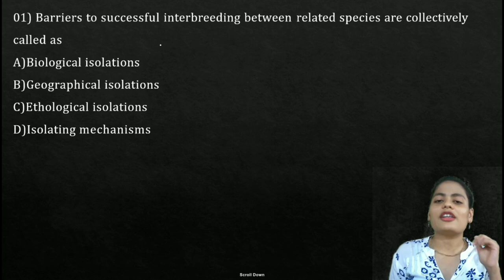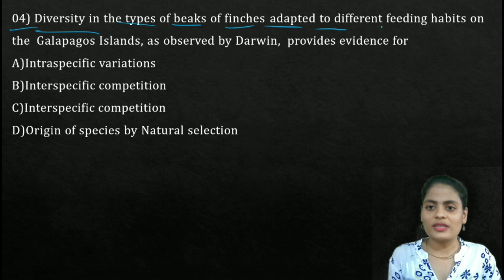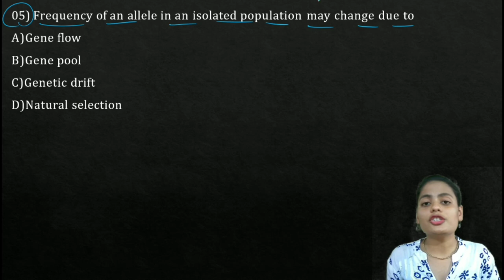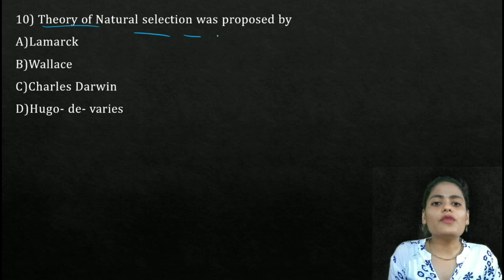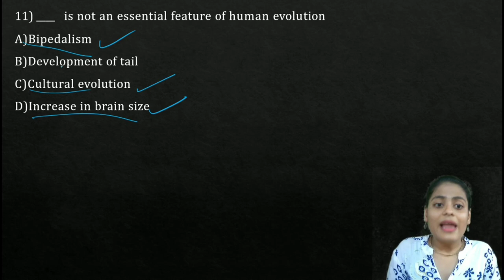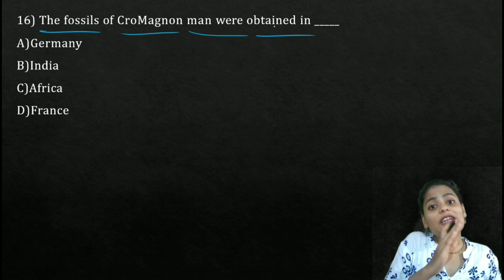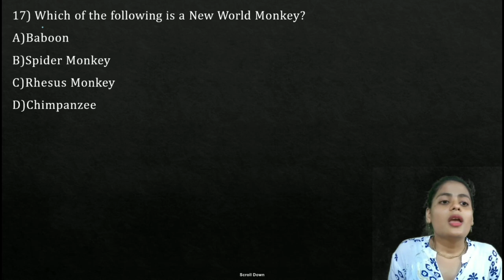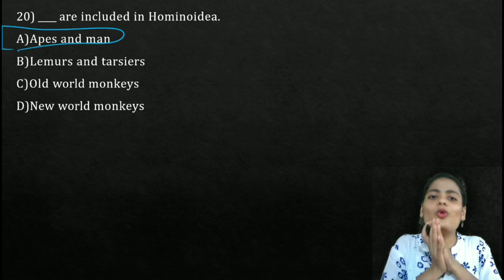MHTCET 2023 | Chp 5 | Origin & Evolution of Life | Most Important MCQ's | Gyanlab | Anjali Patel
🔴MHTCET Books

📗PCMB Target Book Class 12
📘MHT-CET Triumph MCQs (PCMB)
📙MHTCET Engg Entrance Solved Papers 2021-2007
📗Target Publication Books
📘MHT-CET – 2021 Solved Papers for Engineering aspirant PCM
📙MHTCET - 2021 Solved Papers for Pharmacy aspirants PCB
📗PLPN Physics MHTCET
📗PLPN Maths MHTCET
📙PLPN Chemistry MHTCET

📘HC Verma
📘HC Verma With Solution
NCERT BOOKS (PCB) Class 12
📘NCERT BOOKS (PCM) Class 12
📙NCERT BOOKS (PCB) Class 11
📗NCERT BOOKS (PCM) Class 11